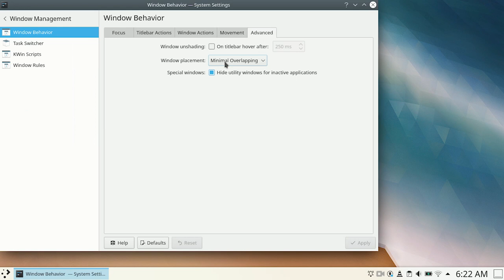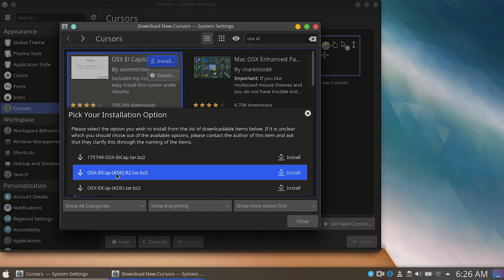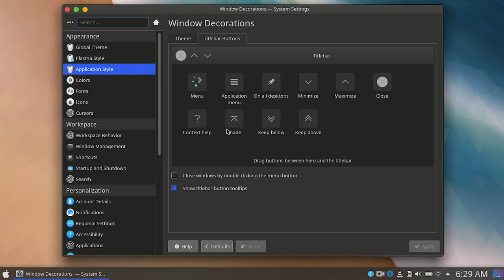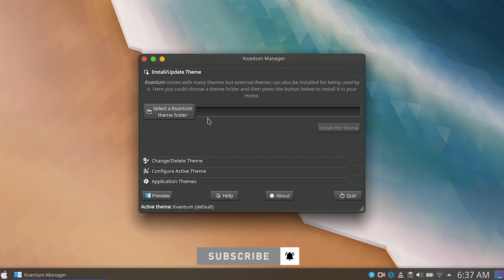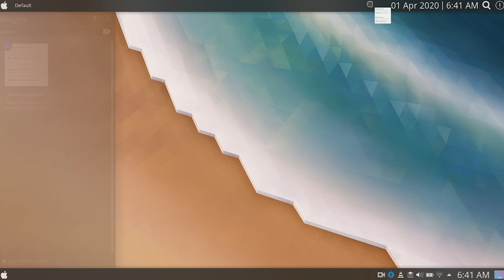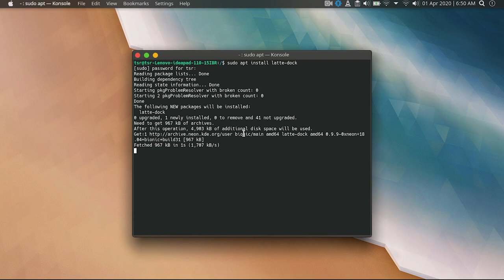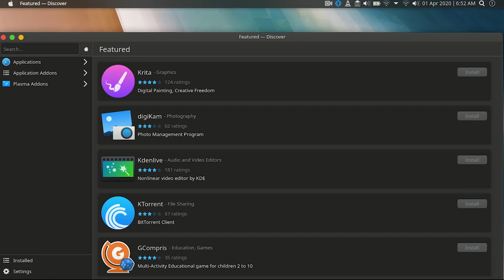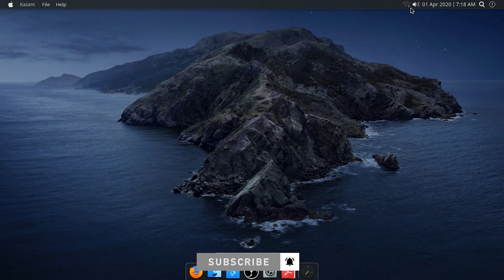How to Make KDE Plasma Desktop Look Like MacOS Catalina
Hi there! New to Tech Seedr? If so, here's what you need to know - I like to do Premiere Pro Tutorials, After Effects tutorials, Windows / Linux Customization & Dual booting stuff a LOT, so I use this channel to help people to solve their problems.